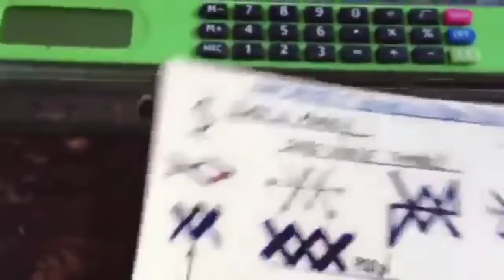Satan 145: To know where you're going you have to know where you come from